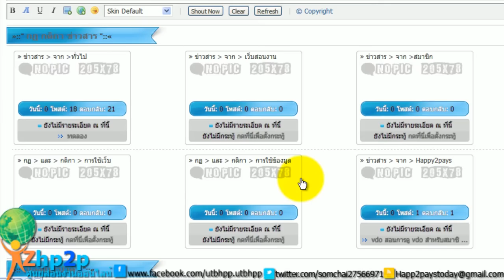vdo กฏ และ กติกา การใช้ข้อมูล